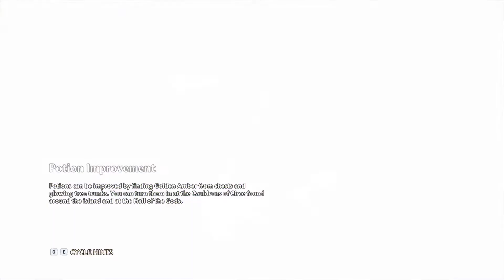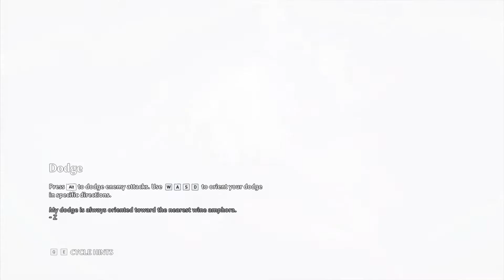#11 / Pecking Orders / Talk to ARES / Sanctuary of Erebos / 2 Outfits locations / No Commentary.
After defeating of Kottos the All-Seeing some one stolen essence of ARES lets find them...

Our other video links of this series...

PART 3 I Going to Hall of Gods I IMMORTALS FENYX RISING I NO COMMENTRY.Video

#6 I A CRYING SHAME I Find the tears of Aphrodite I All three puzzles I No Commentary.Video